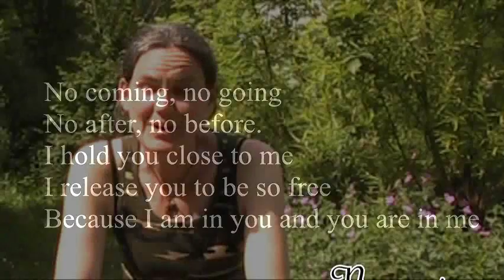No coming no going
Singer:  Lauren Kinnersley
Location:  New Barn Field Centre, Dorset, UK
June 2011